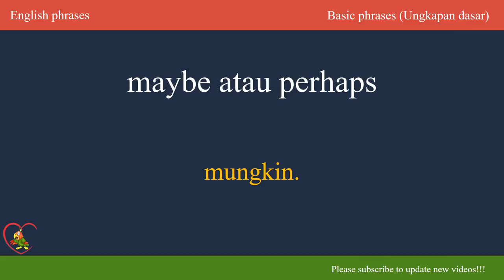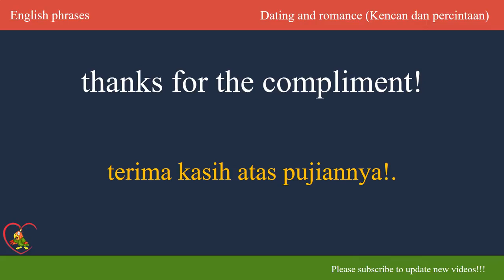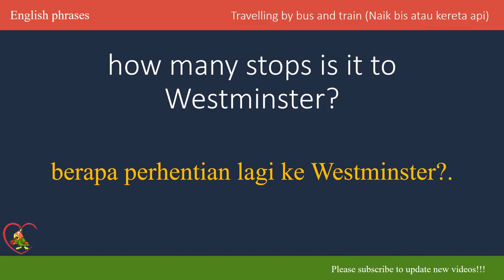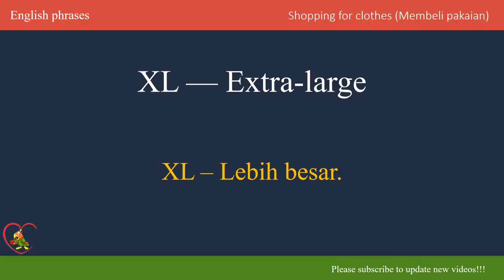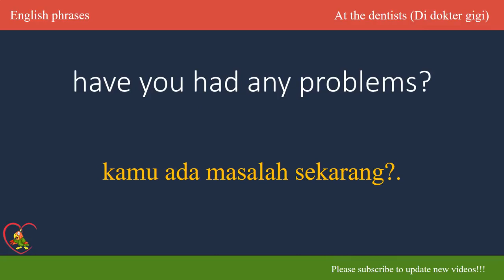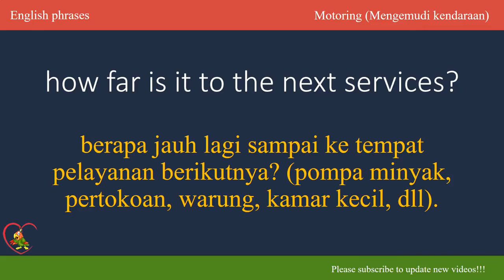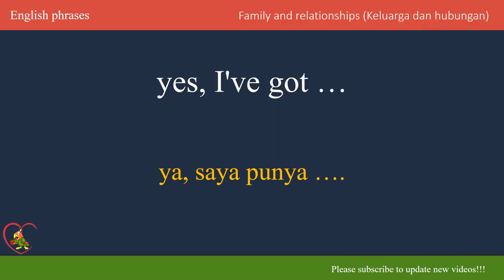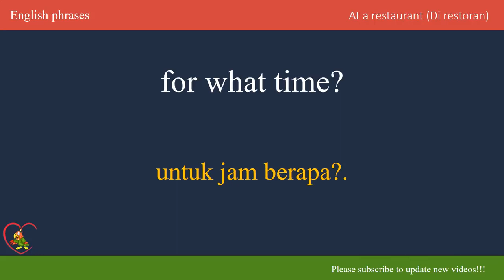3000 Ungkapan Bahasa Inggris Populer